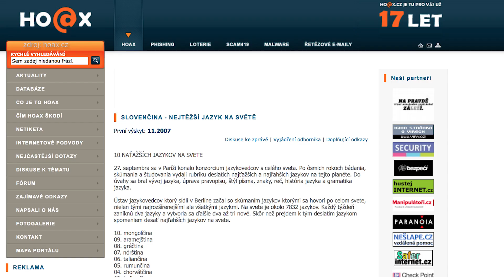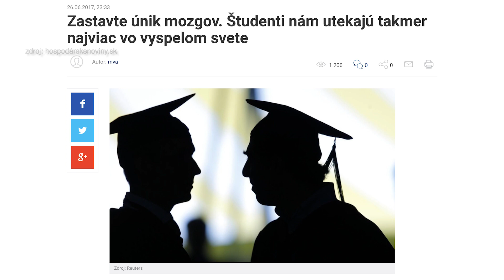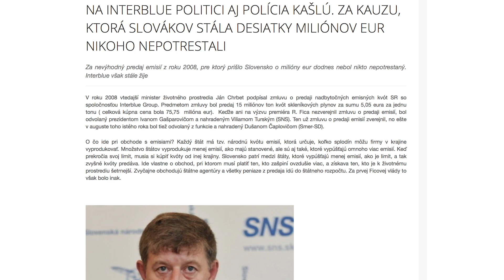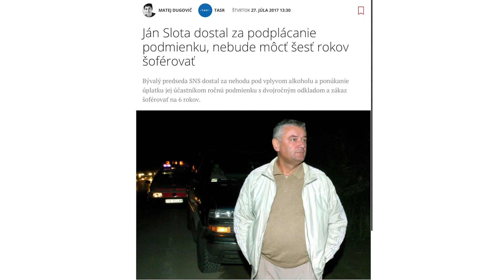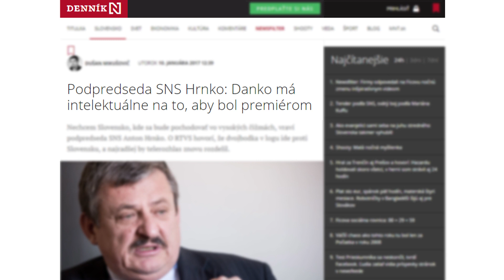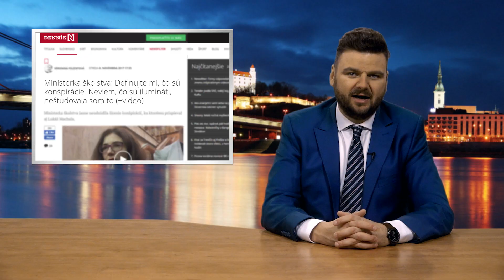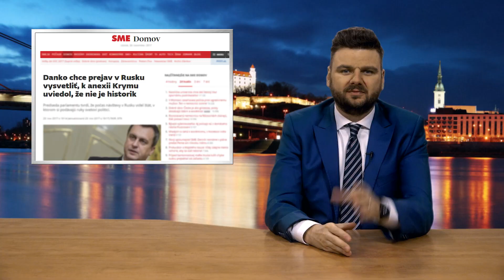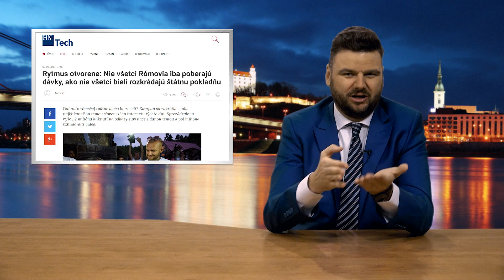Veľký národný diel o našom Slovensku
Hovoria nám všelijakými menami, no my vieme svoje. Utekali by ste zo Slovenska pri prvej príležitosti alebo na svoju vlasť nedáte dopustiť a ste tu spokojní? :) Zdroj